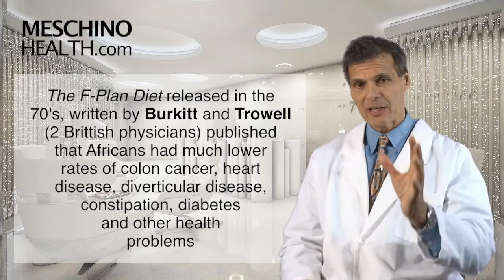Optimal Living Program Chapter One: Fiber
Learn how the two types of fiber prevent disease.